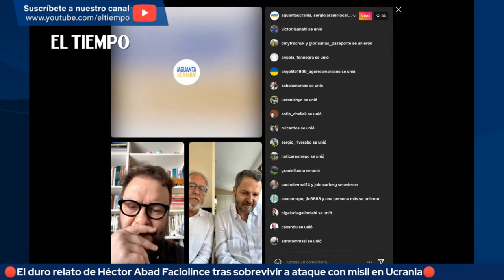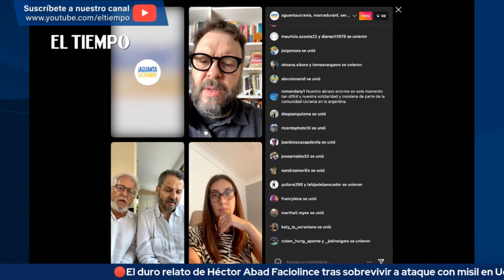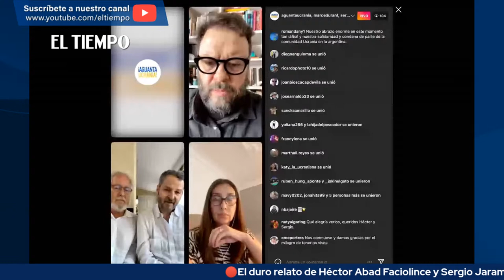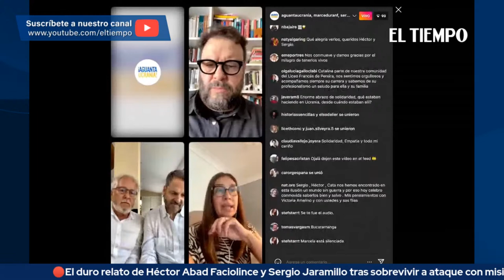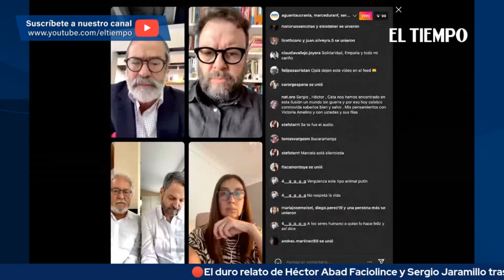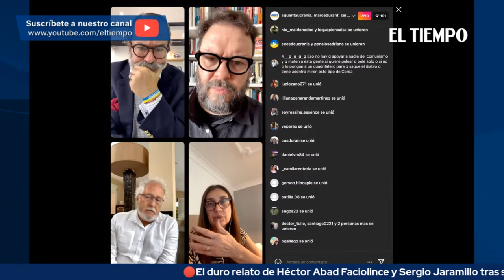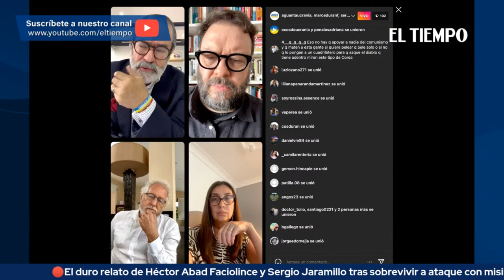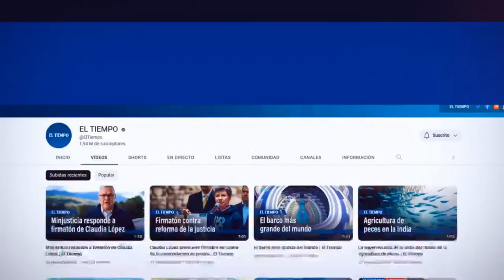Habla desde Ucrania Héctor Abad Faciolince | El Tiempo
"De repente, un sonido seco, muy fuerte, diferente a las explosiones clásicas, empieza a volar todo en el aire y ve uno las cosas en cámara lenta. Tuvimos la suerte que estábamos sentados en la terraza", así recuerda el excomisionado de Paz, Sergio Jaramillo, el momento cuando estalló un misil en una pizzería de la ciudad de Kramatorsk, Ucrania, donde se encontraba con el escritor Héctor Abad Faciolince y la periodista Catalina Gómez. Con ellos estaba la escritora ucraniana Victoria Amelina, quien resultó herida y está hospitalizada.